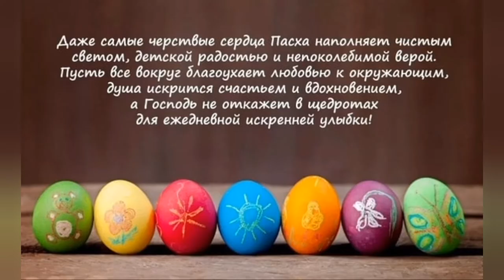Пасха 2022 музыкальное поздравление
Поздравление со Светлым Праздником Пасхи